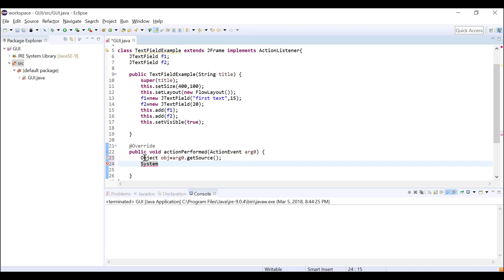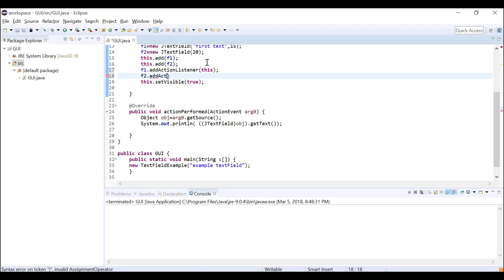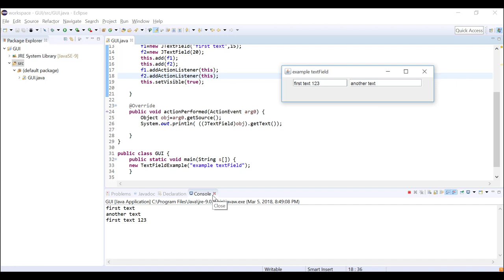Object Oriented Programming (JAVA) | C5-L6 | JtextFiel in java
الوحدة 5 - الدرس6 : JtextFiel in java
How to use JTextfield